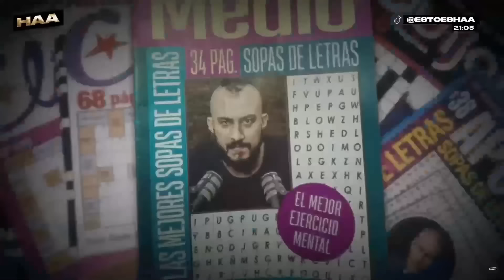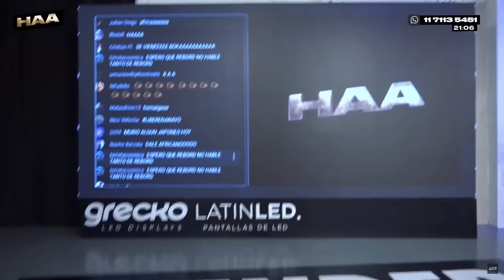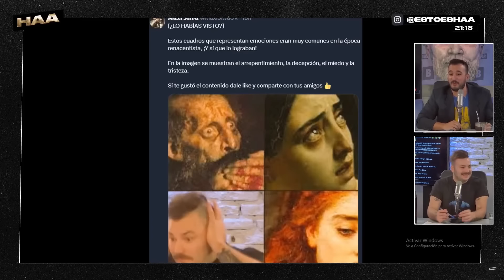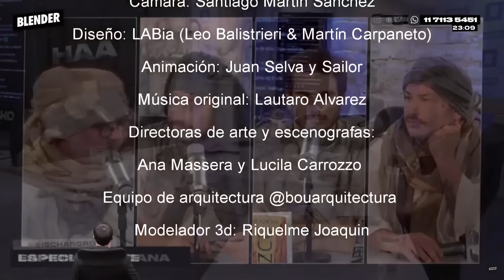MEMES del CAGAZO de RUFFO, SOMOS VIEJOS, LA HORA AFRICANA | HAY ALGO AHÍ | BLENDER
Este es un nuevo comienzo, es la primera vez que no hay ánimos de nada. Rebord y Ruffo reaccionaron al cagazo que se pegaron ayer. Vino el africano Iván Schargrodsky para hablar de CFK, Rosario y Milei. Ah, también le quitó la silla a Ruffo.

0:00 Primer programa
7:20 REACCIÓN A AYER
19:30 NO HAY ÁNIMOS
43:00 EL AFRICANO SCHARGRODSKY

Lunes a viernes:

8 a 10 hs. - DESAYUNO INTERMITENTE con Fede Simonetti, Elisa Sánchez, Mauro Szeta y Manu Jove

10 a 13 hs. - ESCUCHO OFERTAS con Guille Aquino, Galia Moldavsky, Juan Ruocco, Juanita Groisman, Noe Barral Grigera,  Navaja Crimen, Lu Iacono, Pablo Mir y Dario Aletti.

13 a 13.05 hs. - A JUGAR CON EGU con Egucito

19 a 21 hs. - DINERO Y AMOR con Marcos Aramburu, Tomás Quintín Palma, Evitta Luna, Andy Chango y Alexandra Kohen

21 a 23hs .- HAY ALGO AHÍ con Tomás Rebord, Juan Ruffo e Iván Schargrodsky